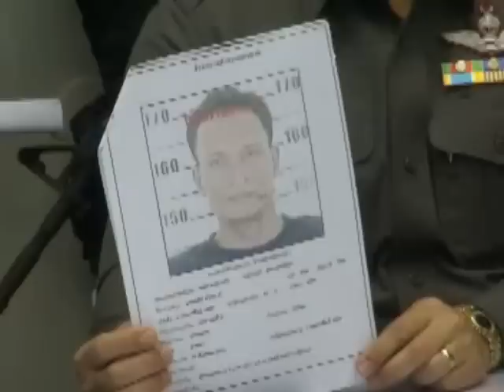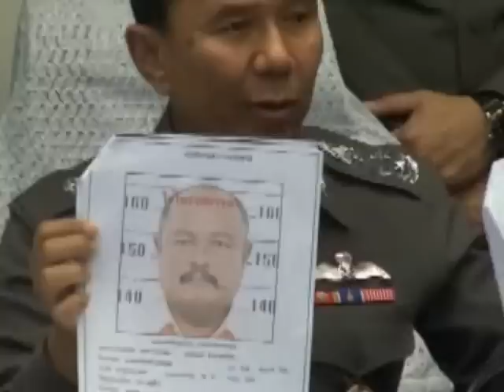แถลงจับอุทิศ ชูช่วย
ASTVMGRHATYAI's shared video file.